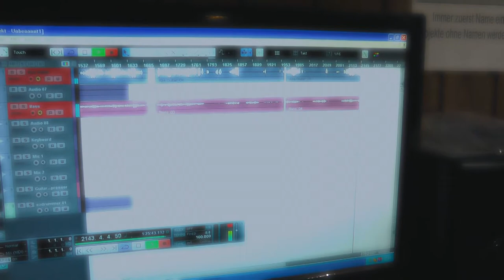Instrumental New hot Soulbeat prod by Schraderbeatz Demo&Promo only!! 2012